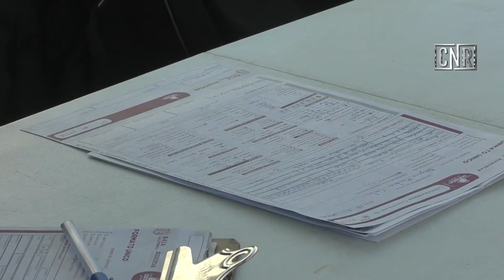ENTREGAN APOYOS A AFECTADOS POR DESLIZAMIENTOS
TIJUANA, BC 18 DE MARZO DE 2022 (CNR).- Los primeros cheques de apoyo para las personas que se están viendo afectados por deslizamientos se estuvieron entregando en el centro comunitario de la colonia camino verde, el apoyo económico consiste en un cheque valioso por la cantidad de $8,000 pesos, censados se tiene a 250 familias registradas y hasta el momento se han entregado 197 apoyos económicos, como anteriormente se había mencionado la intención es apoyar a todas las personas que lo necesiten.